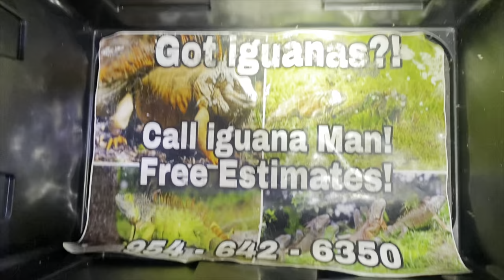BATTLING Invasive Canes Toads at PRIVATE GOLF COURSE! Hired to Remove Them!!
Day 65

These Toads are non-native to Florida they are bad news for small children and animals because they have poison that comes out their back today we are higher to remove as many times as possible from the golf course probably one of the dirtiest jobs I ever took on.  Contact Raj the Iguana man For iguana hunting tour- removal services-